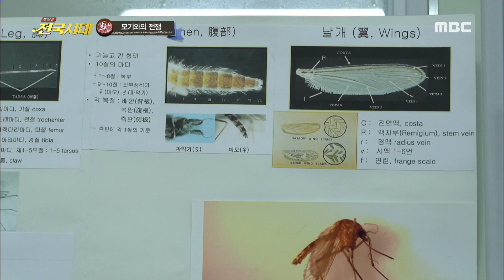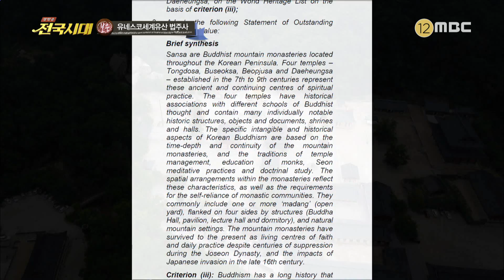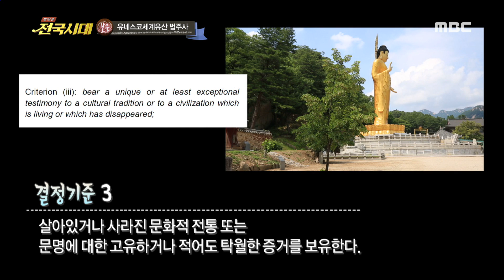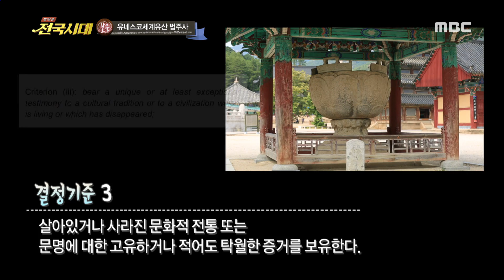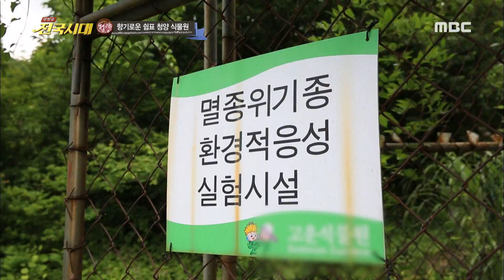[전국시대]180718(수) 유네스코 세계유산 법주사, 모기와의 전쟁, 청양 식물원, 삼겹살의 변신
1.부산 - 모기와의 전쟁
2.보은 - 유네스코 세계유산 법주사
3.청양 - 향기로운 쉼표 청양 식물원
4.대구 - 삼겹살의 변신